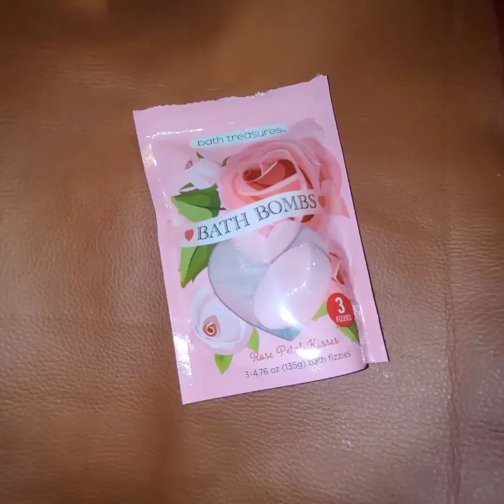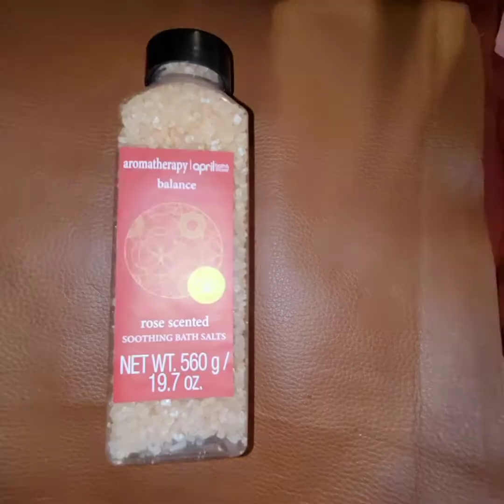10 Pink Items From The Dollar Store Challenge! What?! Challenged by Tami from Life With Granny T.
Hello my name is Sarah & I'm a creator here at Coffee, Trolls & Dragons.

I challenge,

I am a mother of 3, 1 Boy, 1 Girl & 1 Furbaby. My family is my life, my happiness, my adventure.
I like everything, or just about!
My interest include,
Crafting,
Sewing,
Wood Working,
Raising my kids,
Walking,
Learning new things,
Writing,
Reading,
Riding a Quad,
Fishing,
Camping
& just about anything else

Or
Check out some awesome channels below.